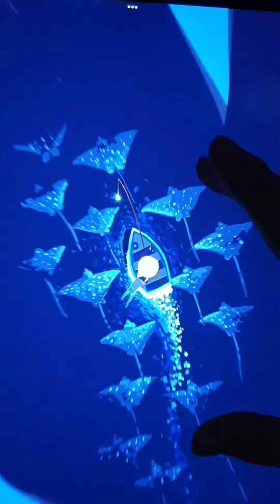"DAYDREAMER" - 2024 FREESTYLE RAP BEAT | CLOUD RAP BEAT | CHILL DRILL BEAT (PROD. BY 3LFO)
BEAT PROD. BY 3LFO 🎹

FOLLOW @ DREAMBIGRECORDZ 😇 ON IG FOR MORE BEATS